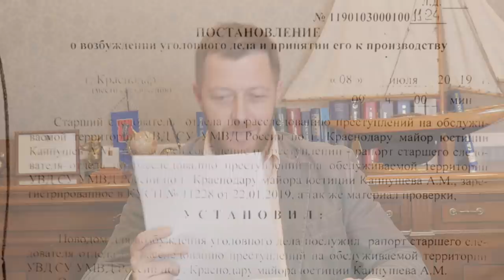Чиновники Краснодара не могут наесться! Посадить, чтобы отнять землю в порядке вещей! Очередной ужас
В Краснодаре снова креативят. Череда абсурдных уголовных дел с целью отбора желанных участков земли